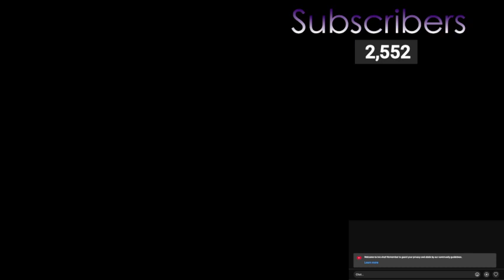Surviving 15 Rounds Terminus Zombie Island